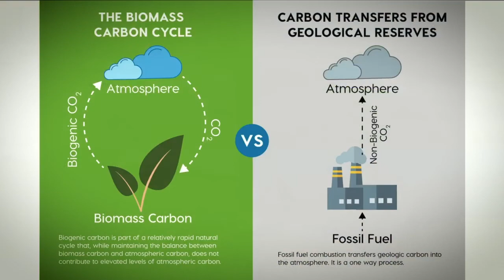Supporting the Environment Conference 2022 - Ben Campbell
BEN CAMPBELL
Preserving Native Grasslands through Regenerative Agriculture

Ben and Steph Campbell ranch on the farm started by Ben’s grandfather John Campbell. He emigrated to Canada in the 1950’s. On a trip across the country found these rolling emerald hills that reminded him of his home in Scotland. Their passion is to work with animals on the land, reconnecting with nature and sharing that experience with others.

Ben started his own direct marking company in 2013 as an entry into ranching. His business now direct markets beef, pork, chicken and eggs and has a commodity cattle herd. Ben was an engineer working on mega projects in the oil sands and quit his career to try his hand at ranching.